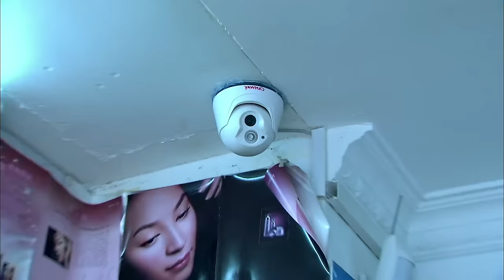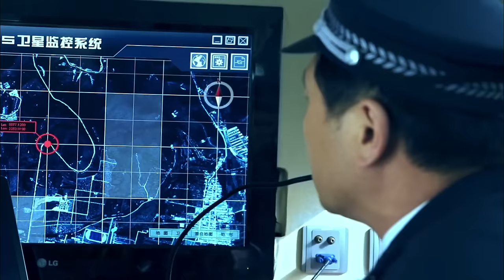ENG SUB《你向我飞奔而来》▶EP 24 | 小记者采访途中突遇危险，被爆破战士救下，两人一见钟情定下爱的契约。【FULL】